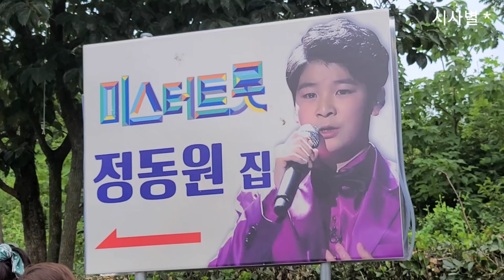정동원 카페, 이른 아침, 방역차 등장으로 하루가 시작되고 ㅡ